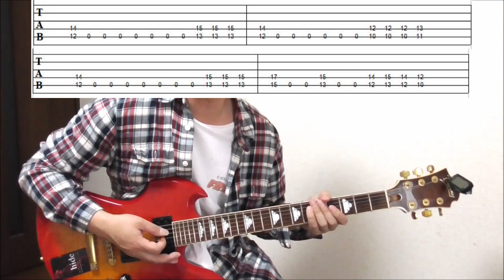開放弦連発！右手強化で壁を乗り越えろ！Xの曲でよくある5弦開放の嵐をスムーズに弾けるようになる為の集中トレーニング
こんにちは、SeaBirdです！

僭越ながらhideさんの曲を弾いてみたり、解説させて頂いたりしております。
若い世代の方にもhideさんのギターをもっともっと弾いてもらいたいです！
その昔ギターを弾いてた僕ら中年世代の方にも今一度hideさんの曲を弾いてもらいたいです！
という思いでやらせて頂いております。
hideさんいつもありがとう！！

■第2チャンネル【77式リアルチャンネル】

◆ever free【めちゃめちゃカッコいいKIYOSHI&KAZのLiveアレンジver.を弾いてみた】